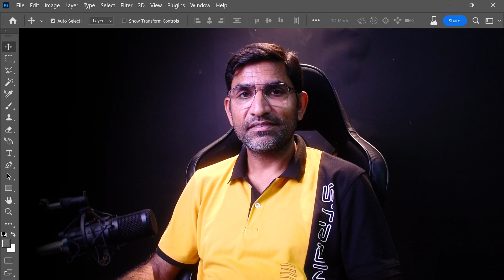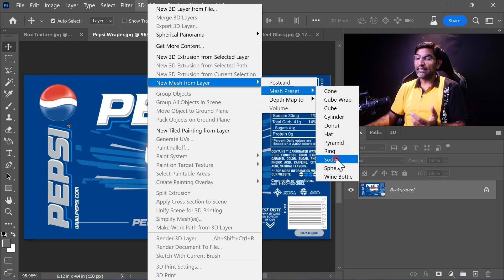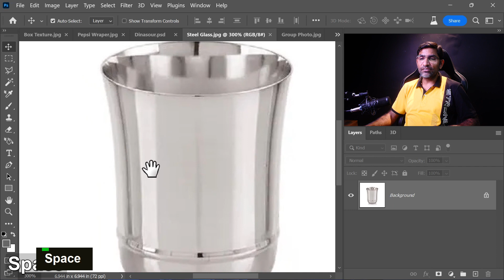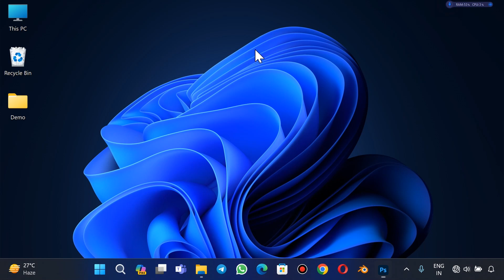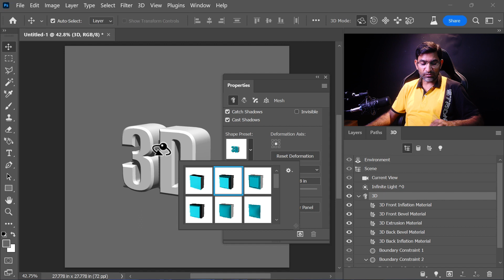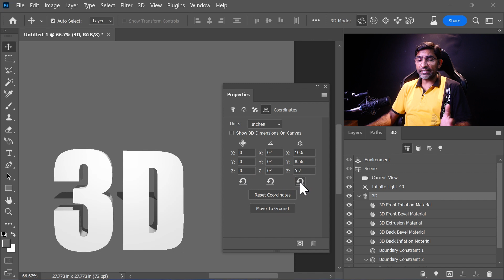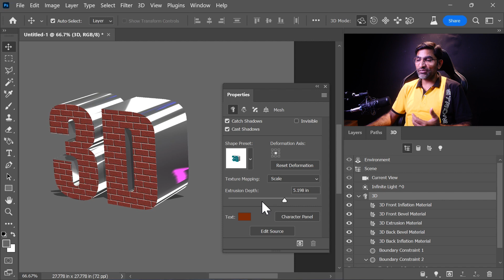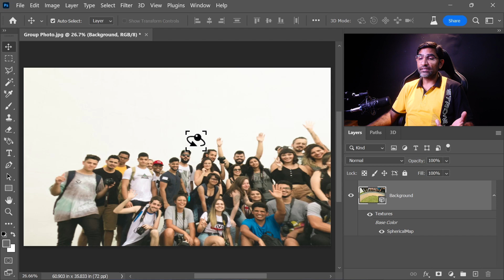3D in Photoshop, How to Use & Make 3D Objects in Photoshop | 3D Menu in Ph Class 73 in हिन्दी / اردو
🎨 Mastering 3D Design in Photoshop: Complete Tutorial and Step-by-Step Guide 🎨

🔥 Welcome to this immersive 3D design tutorial in Photoshop! 🔥

🎬 In this comprehensive video, we delve deep into the world of 3D design using Adobe Photoshop, unlocking a plethora of creative possibilities. Whether you're a beginner or an experienced designer looking to expand your skill set, this tutorial is tailored to elevate your expertise and take your designs to the next level.

⭐️ What You'll Learn in This Tutorial:

Understanding the fundamentals of 3D design in Photoshop
Exploring various 3D tools and their functionalities
Step-by-step guide to creating stunning 3D models and designs
Mastering texture mapping and material creation
Advanced techniques for lighting and shading in a 3D environment
Tips and tricks for effective rendering and exporting
🔑 Key Sections Covered in This Tutorial:

1️⃣ Introduction to 3D Design in Photoshop
2️⃣ Navigating the 3D Workspace and Tools
3️⃣ Creating Basic 3D Shapes and Models
4️⃣ Applying Textures and Materials
5️⃣ Advanced Lighting and Shading Techniques
6️⃣ Rendering and Exporting Your 3D Designs

Graphic designers looking to expand their skill set
Digital artists interested in exploring 3D design in Photoshop
Beginners eager to learn the basics of 3D design
Creative professionals aiming to enhance their portfolio

🎯 Time to unleash your creativity in the captivating world of 3D design with Photoshop. Let's dive in together and master the art of 3D visualization!

You can learn also.